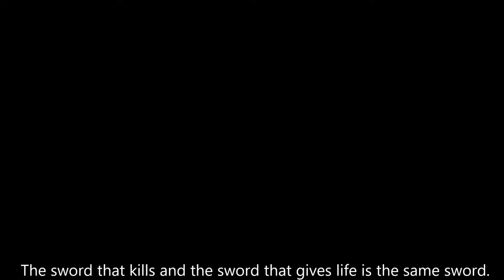Diagonal Lines Pistol Kata - In Detail